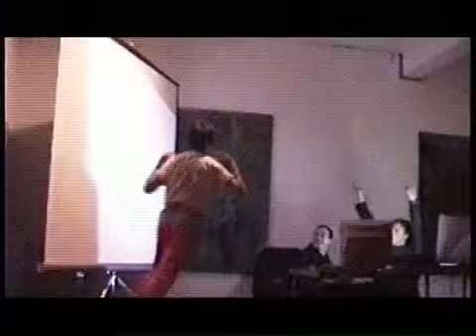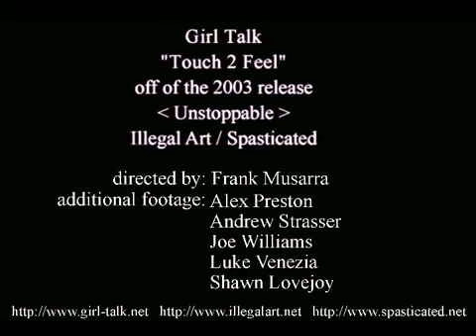Girl Talk - Touch 2 Feel (official MV)